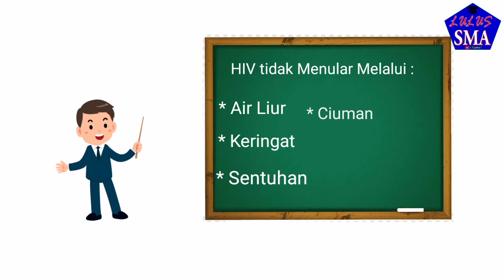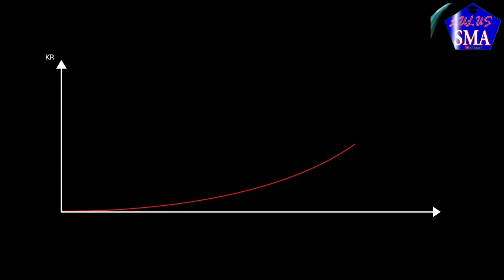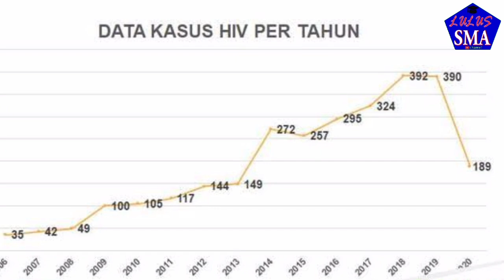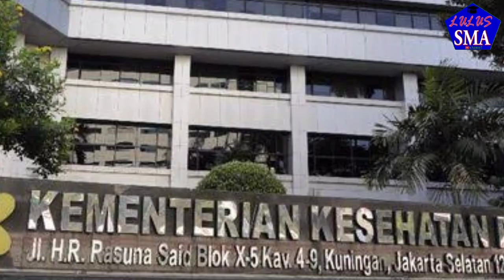PROVINSI INI MEMPUNYAI PENDERITA AIDS TERBANYAK DI INDONESIA, BUKAN DI JAKARTA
Hi lumaners,

Nah di video ini daftar provinsi dengan penderita AIDS terbanyak.